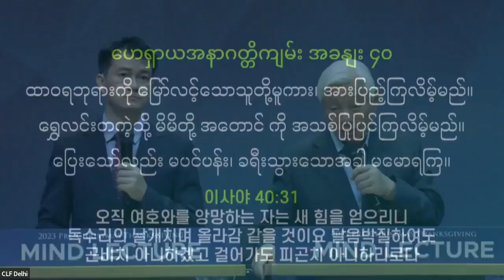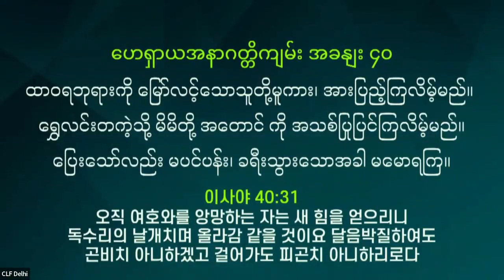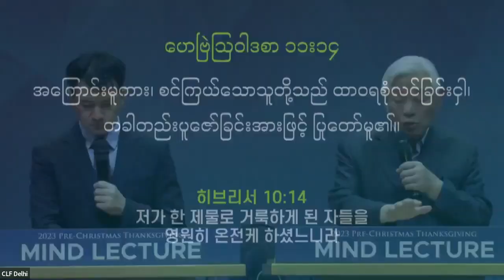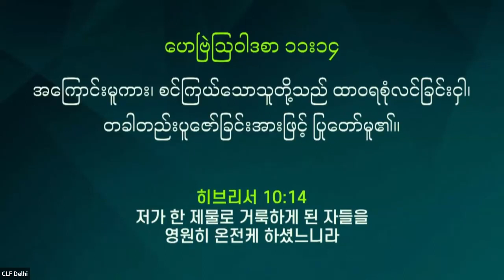9 Nov Evening Service with Rev James O.S. Park